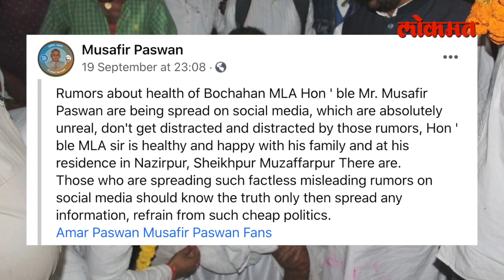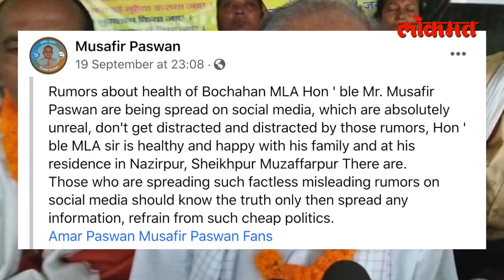अफवा पसरली आणि आमदारांची झोप उडाली | Bihar MLA Musafir Paswan Fake Death News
एका अफेवेमुळे आमदार महोदयांची झोपच उडालीय.. हल्ली सोशल मीडियावर गोष्टी पटकन जोरदार व्हायरल होतात. घटना खरी आहे की खोटी हेही तपासलं जातं नाही. त्यातून अफवा पसरते. त्या अफेवेमुळे अनेकांना मनस्ताप देखील सहन करावा लागतो. अशीच एका आमदाराच्या मृत्यूची अफवा पसरल्याची घटना घडली. लोक त्यांना सोशल मीडियावर श्रद्धांजली द्यायला लागले आणि जिवंत असलेल्या आमदारांची झोप उडाली. बिहारमधील बोचहांचे विद्यमान आमदार मुसाफिर पासवान यांच्या मृत्यूच्या खोट्या बातम्या सोशल मीडियाद्वारे प्रसारित झाल्यानंतर त्यांनीच सत्य सांगतलं आहे. 'अरे मी अजून जिवंत आहे' असा खुलासा त्यांना सोशल मीडियाद्वारे करावा लागला आहे.